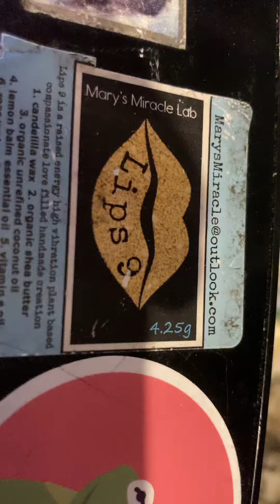Vegetarian Buffalo wings and cauliflower rice amillion